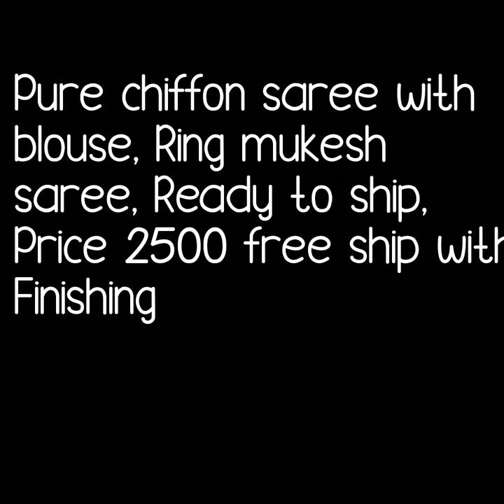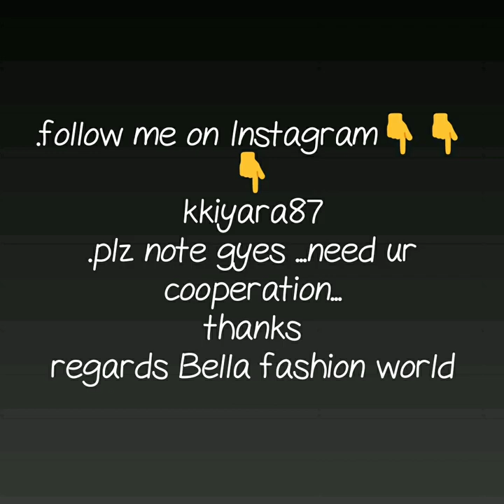PURE CHIFFON SAREES WITH RING MUKESH WORK LATEST PURE CHIFFON SAREE WITH MIRROR WORK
PURE CHIFFON SAREE WITH MUKESH WORK,
CHIFFON SAREE WITH DIAMOND WORK,
CHIFFON SAREE PARTY WARE,
plain pure chiffon sarees with designer blouse,
pure chiffon sarees with zari border,

1 . watsup for order: 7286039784
 2. no negotiations please
 4.Sorry, cash on delivery service is not available
 5.payment can send through RTGS,,google pay or paytm,account transfer.
 6.Dispatch will be with in 2 3 day after payment
 7.After dispatching we will send you courier number through watsup
 8.Depends on distance item will receive.normally 7 to 10 working days
 9.Take video at the time of parcel open
10.if you find any damages you can returned to same address
11.we supply all over  india,and overseases also.